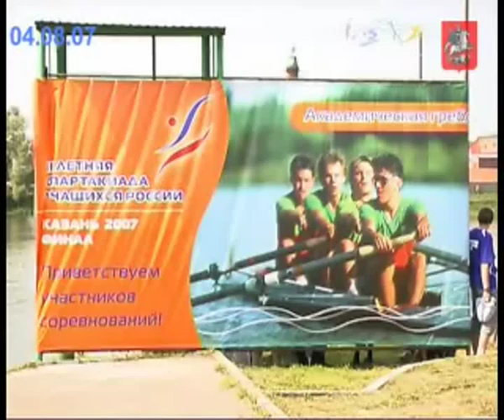Соревнования по академической гребле.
C 1 по 5 августа в Казани проходят соревнования по академической гребле. За несколько дней прошедших состязаний уже можно подвести предварительные итоги.

   В классе одиночка старшие юноши московской команды пока на пятом месте. В этой гребле лидирует Уральский федеральный округ. В классе двойка распашная без рулевого лидируют московские девушки - Жукова Анастасия и Ростецкая Александра.

   В классе четверка распашная без рулевого юноши Москвы уступают только Южному федеральному Округу.

   В командном зачете по предварительным результатам Москва находится на втором месте и пока уступает Южному федеральному округу. Остаются еще финальные соревнования. Какими будут окончательные результаты, точно сказать не могут даже судьи. Все зависит только от спортсменов. От их упорства, силы и стремления к победе.